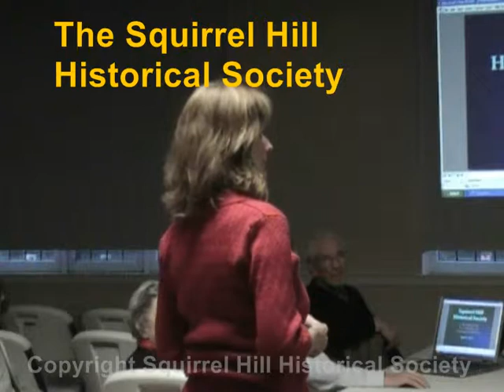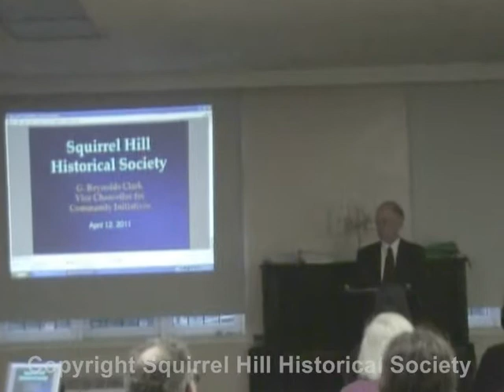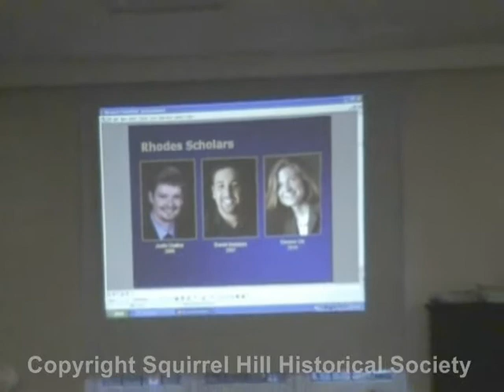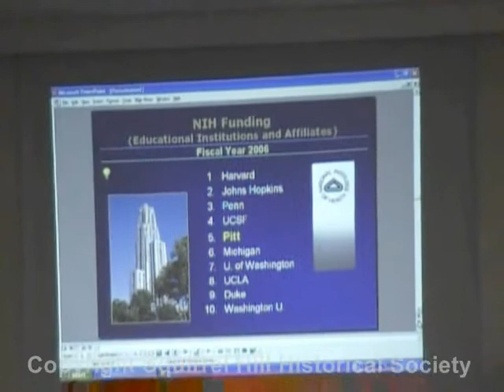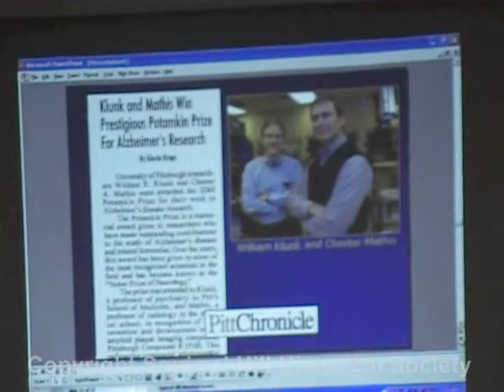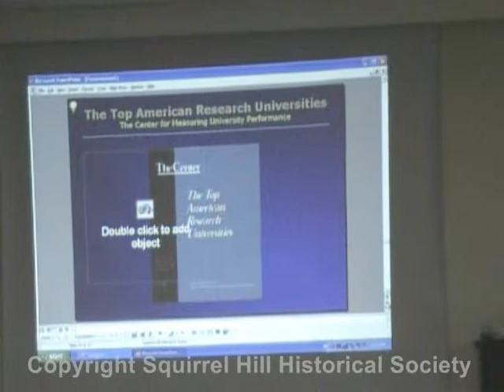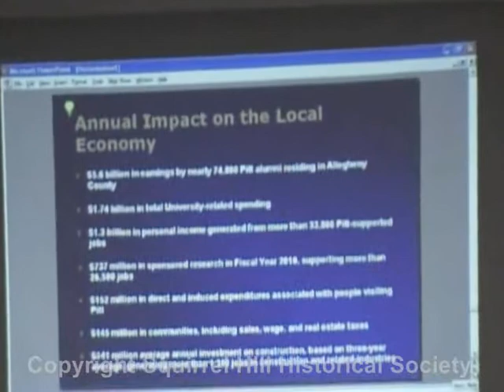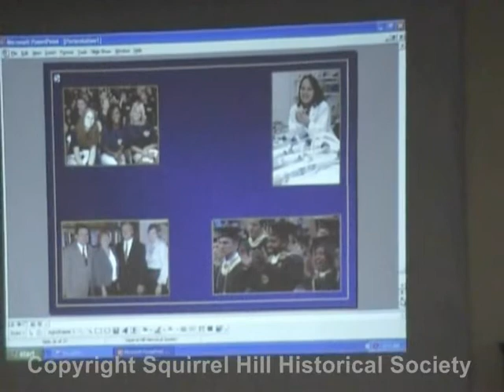2011 04-12 The History of the University of Pittsburgh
G. Reynolds "Renny" Clark, Vice Chancellor for Community Initiatives, presented the History of the University of Pittsburgh to the Squirrel Hill Historical Society on April 12, 2011.  The presentation begins at 07:14.